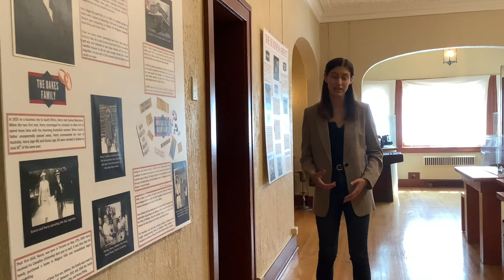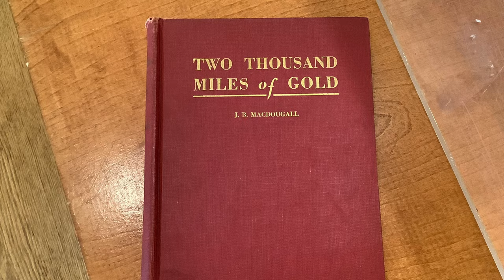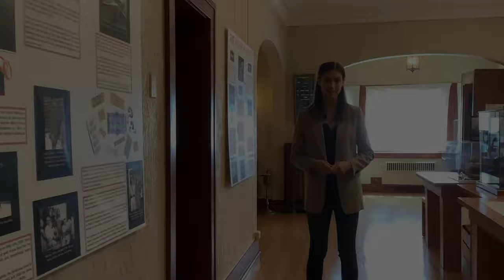Fun (Arti)Fact Friday: December 10th - Dewey Decimal System Day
Happy Fun (Arti)Fact Friday!
This week's video is a little different. Instead of highlighting a specific artifact in the collection, in honour of Dewey Decimal Day - we will be celebrating the cataloguing systems used in both the Teck Centennial Library, and the Museum of Northern History. To learn how an artifact is accessioned in to the Museum's Collection check out the video!